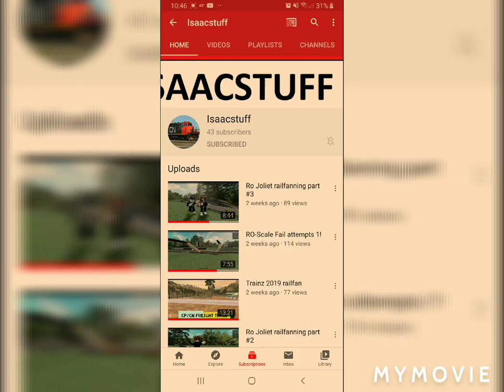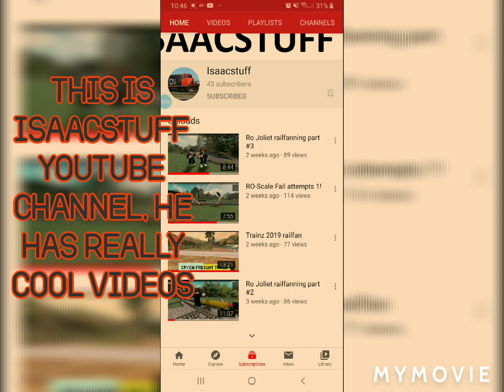RO Joliet Railfanning Part 7!!!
.Lots of Freight Trains
.Lots of Amtrak's Trains
.1 Metra
.2 Canada VIA Passenger's
.Southern Pacific Passenger Train
[Due to my laptop being broken, I'm recording on my phone but it will Temporary]
Enjoy the show, have a Bless day, and be safe out there.